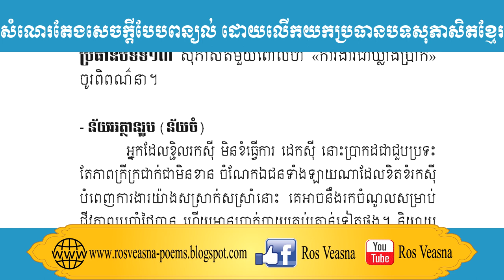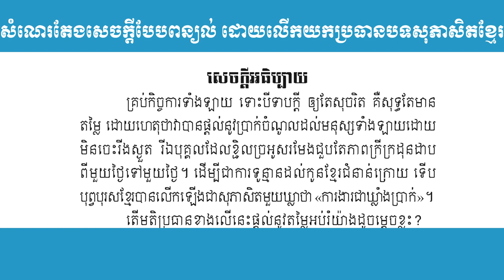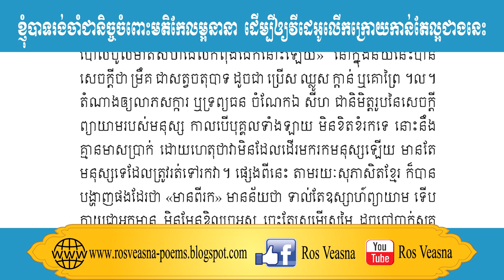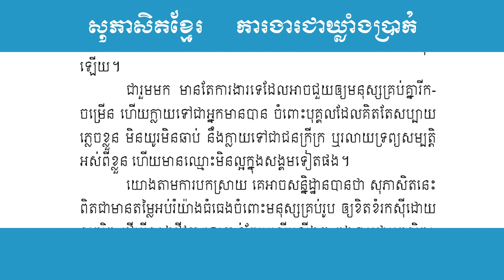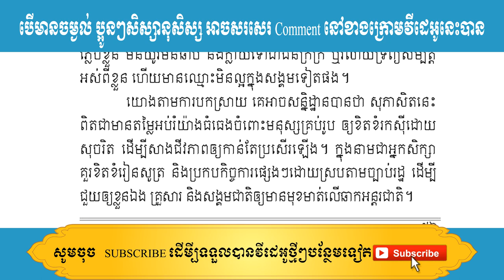តែងសេចក្ដីបែបពន្យល់ ប្រធានបទទី១៣ ការងារជាឃ្លាំងប្រាក់